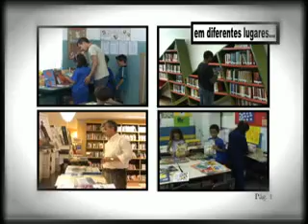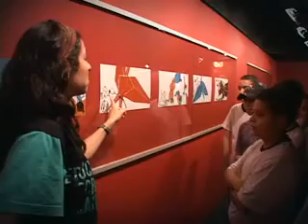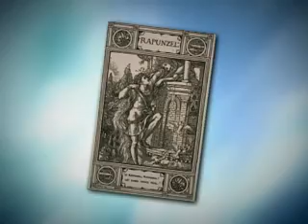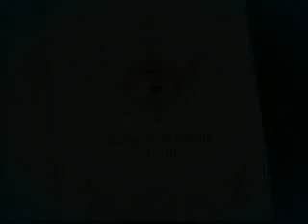Mostra Era uma Vez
Vídeo sobre a Mostra Era Uma Vez, realizada no Centro Cultural Banco do Brasil e que reuniu contos de fadas de vários países, nas versões tradicionais e também contemporâneas.